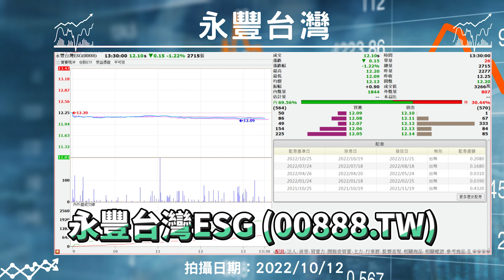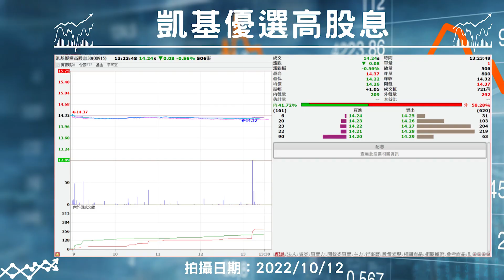【吃波聊財經Ep17】🍗月子餐x🎊月月領息🎊ETF組合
🥺好想領股息呀~
那些ETF慷慨又大方😍
那些ETF相對安全🤠
怎樣才能月月領股息🤔
快來看老師邊吃🍗雙月月子餐
一邊分享他精選的
🎊月月領息🎊ETF投資組合

11/20光棍逆轉-資產配置班報名
加入官方LINE@輸入111